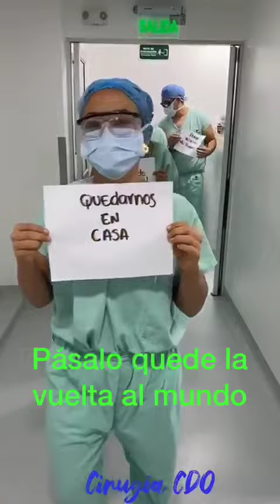CORONA VIRUS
CORONA VIRUS, PREVENCION POR PROFESIONALES DE LA SALUD